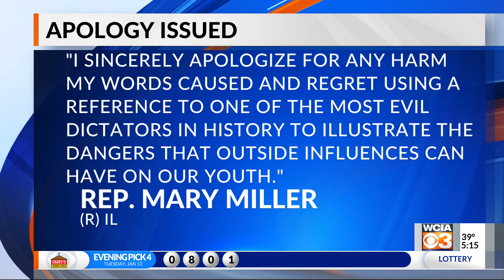Mary Miller apology